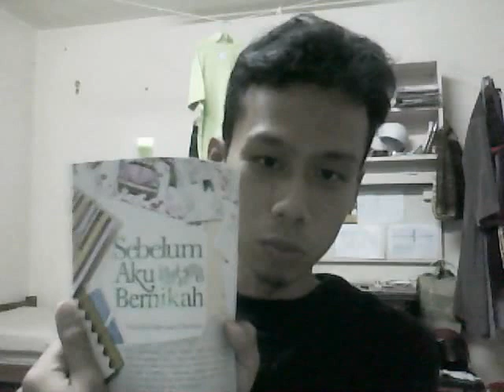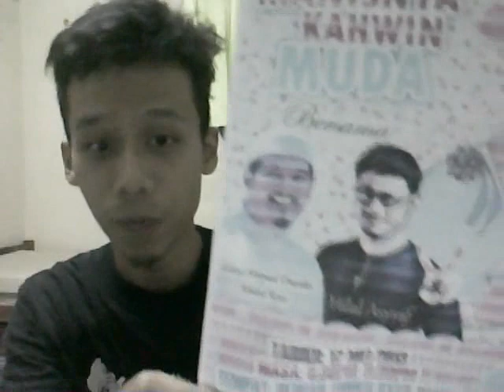Bedah Buku Hilal Asyraf Bersama Roomate!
thanks kepada anwar hadi yang memberikan inspirasi ini..